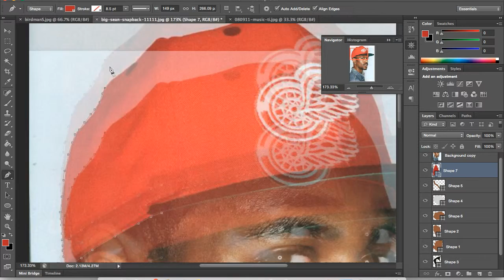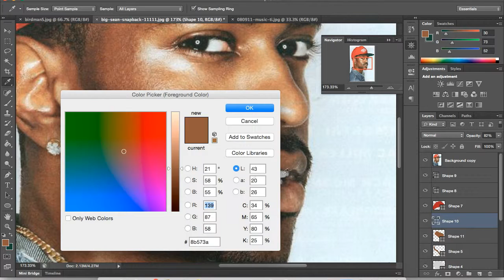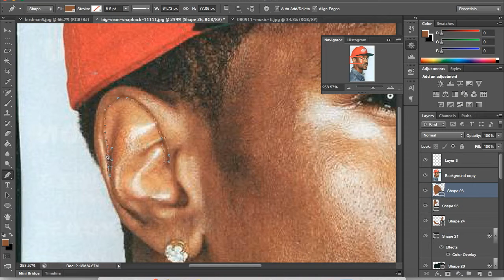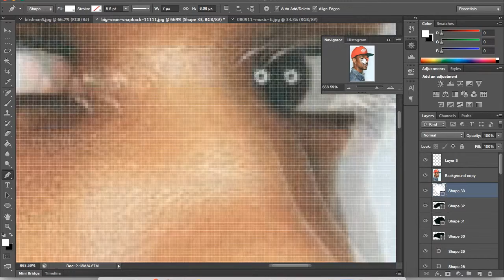How to Create a CarToon "Big Sean" [18]